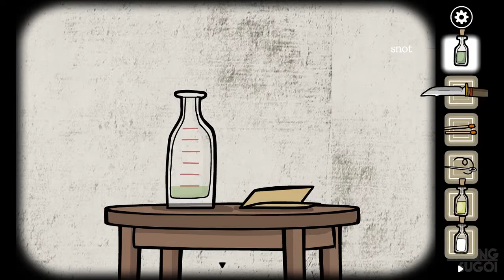Rusty Lake Paradise FULL Game Walkthrough / Playthrough - Let's Play (No Commentary)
Rusty Lake Paradise By Rusty Lake Plague 1 -10 Point and Click Puzzle Game Part 1 to Ending [Microsoft Windows/Android]

Jakob, the oldest son of the Eilander family, is returning to Paradise island after his mother passed away. Since her mysterious death, the island seems to be cursed by the ten plagues. Find the mother's hidden memories and partake in strange family rituals in order to stop the plagues.

Developer: Rusty Lake
Genres: Adventure, Indie
Platforms: Microsoft Windows, Android